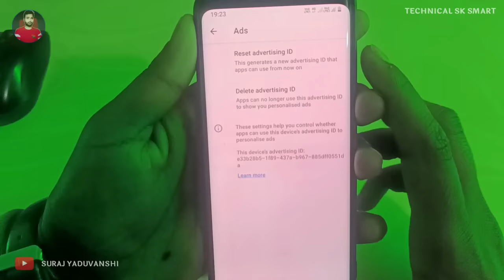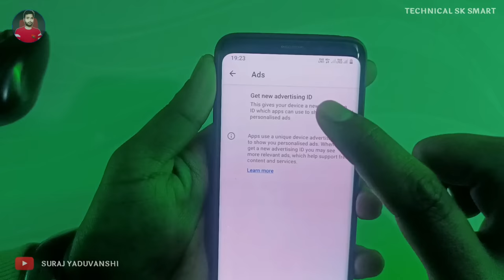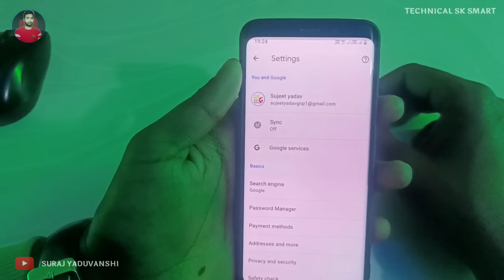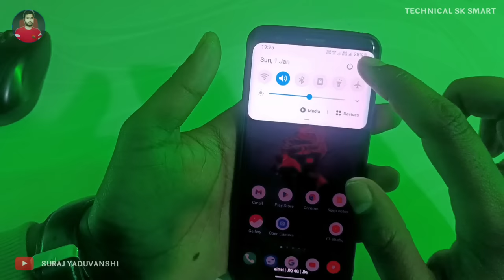🛑 Mobile ads kaise band kare 2024 | Display ads kaise band kare | ad blocker disable kaise kare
Keywords ➞
display ads kaise band kare
display ads kaise band kare 2023
display ads kaise band kare samsung
display ads kaise band kare realme 5
display ads kaise band kare realme
display ads kaise band kare vivo mobile
display ads kaise band karen
display ads kaise band kare oppo
display ads kaise band kare oppo a54
display ads kaise band kare oppo a12
auto display ads kaise band kare
display per ads kaise band kare
mi display ads kaise band kare
display popup ads kaise band kare
ad blocker ko kaise hataye
facebook ads block kaise kare
youtube ads block kaise kare
mintegral ads block kaise kare
google ad block kaise kare
mobile ad block kaise kare
all ad block kaise kare
online ad block kaise kare
ad blocker disable kaise kare
ad blocker kaise band kare
mobile ads kaise band karen
mobile ads kaise band kare oppo
mobile ads kaise band kare telugu
mobile ads kaise band kare kannada
mobile ads kaise band kare 2023
mobile ads kaise band kare infinix
phone ads kaise band kare
mobile screen ads kaise band karen
how to block ads android phone
how to block ads android apps
how to block ads android games
how to block ads android chrome
how to block ads android tv
how to block ads android reddit
how to block ads android
how to remove ads android phone
how to stop ads android phone
how to remove ads android tv
how to block pop ups android
how to block ads on android in tamil
how to block ads on android malayalam
how to block ads on android in telugu